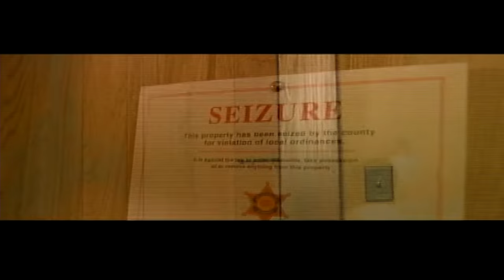The Dukes of Hazzard : Deleted/Additional Scenes pt.1/2 (Johnny Knoxville, Sean William Scott)